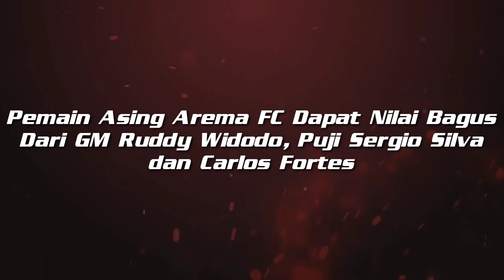MENGEJUTKAN!! General Manager Arema FC puji Sergio Silva dan Carlos Fortes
BERITA TERBARU AREMA!!